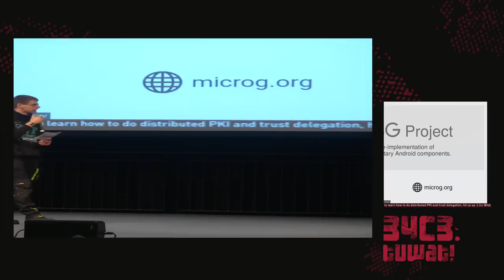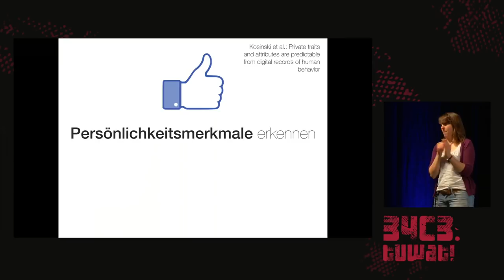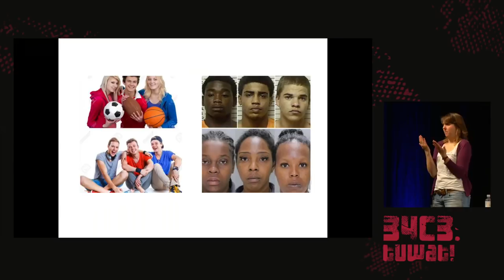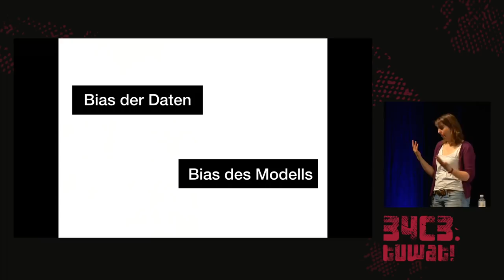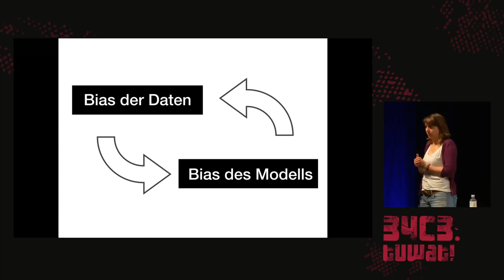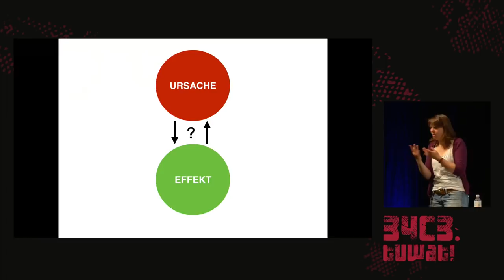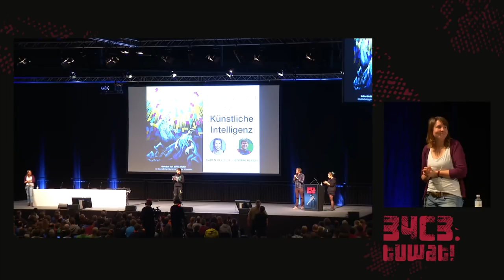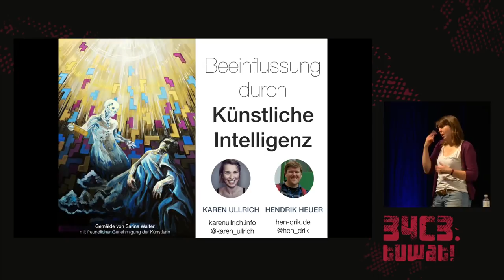34C3 - Beeinflussung durch Künstliche Intelligenz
Über die Banalität der Beeinflussung und das Leben mit Algorithmen

Eine wissenschaftliche Perspektive auf die achtlose Anwendung der Algorithmen des maschinellen Lernens und der künstlichen Intelligenz, z.B. in personalisierten Nachrichtenempfehlungssystemen oder Risikosoftware im US-Justizsystem.

Hendrik Heuer KRN